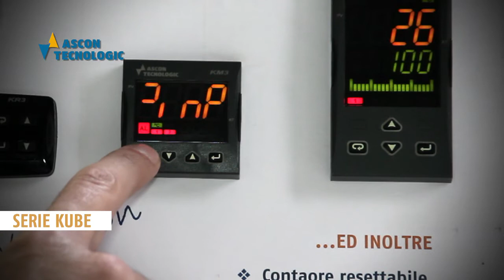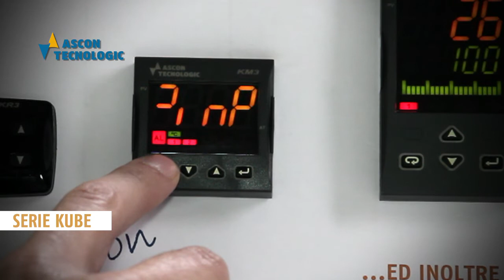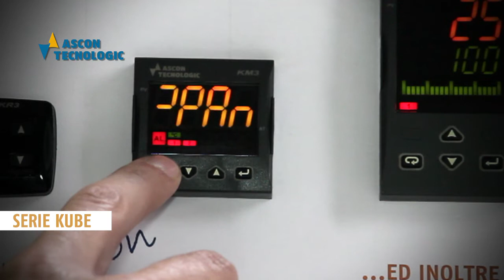TUTORIAL #1 - Livelli di configurazione - Configuration levels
Programmazione regolatori serie Kube - Tre livelli di configurazione dei parametri : livello configurazione, livello assistenza e livello operatore.

Kube series programming  - Three levels of parameters configuration : configuration level, service level and operator level.